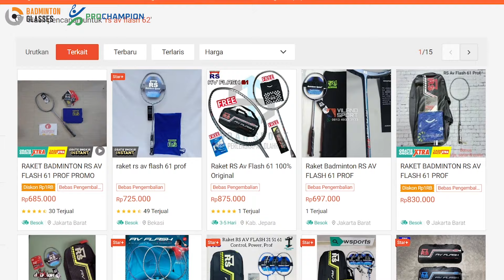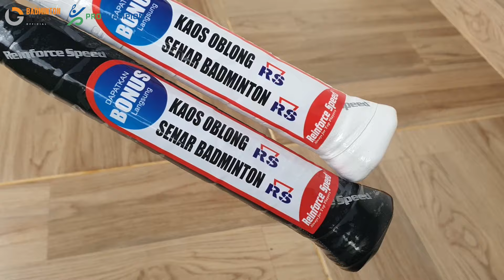SPEK NGERI! Ini Seri Terbarunya RS.. Unboxing Raket RS AV Flash 52 dan RS AV Flash 62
Hy Badminton Lovers, kali ini kita unboxing raket terbaru dari brand RS Reinforce Speed. Dan akhirnya saya ngerti kenapa mereka pada request raket ini. Dengan harga kisarannya di 700 ribuan, seperti apa kosmetik tampilan raket ini? Dan yang paling penting, seperti apa spesifikasi dan karakter raket RS terbaru ini? Yuk disimak gessss..

SEGMEN VIDEO:
0:10 Unboxing
1:54 Harga & Detiling
6:18 T Join & Teknologi
10:10 Panjang Raket
10:45 Spesifikasi & Karakter

PEMBELIAN RAKET:
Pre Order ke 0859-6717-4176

KUMPULAN LINK PEMBELIAN
PRODUK-PRODUK BAGUS
PALING FAVORIT SAYA PAKE